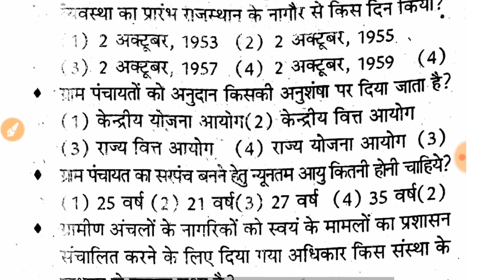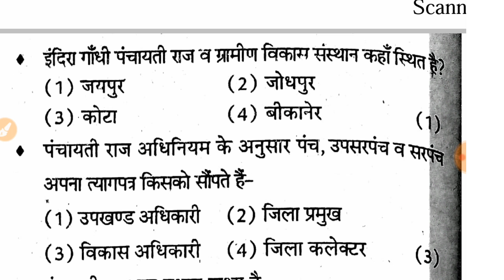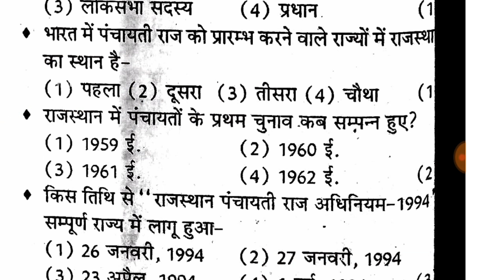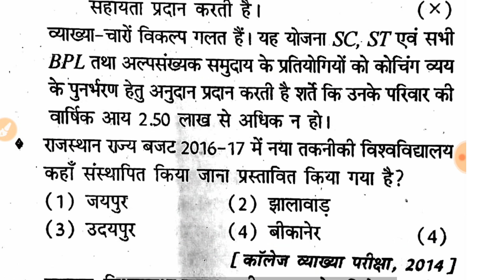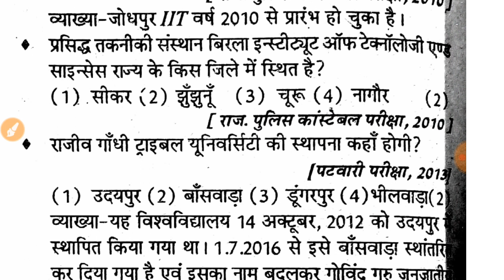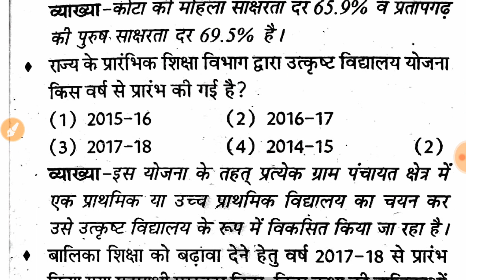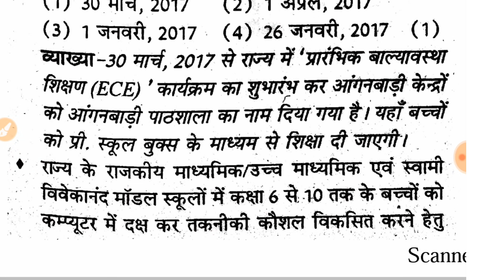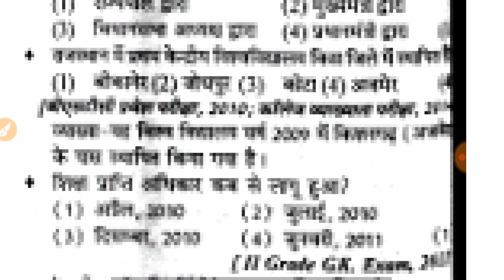PTET BSTC Online Class- 4 Previous Year Questions Paper Most Important For Rajasthan India GK GS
पीडीएफ नोट्स के लिए टेलीग्राम जॉइन कर लीजिये

Rajasthan PTET 2019 Application Form, Exam Date, Eligibility Criteria Exam Pattern Syllabus BSTC 2019|| BSTC Syllabus|| BSTC kya h / PTET / PTET Syllabus / PTET 2019 LIVE CLASS BSTC EXAM 2019 || 2 NOVEMBER BSTC IMPORTANT QUESTION || Important questions for bstc exam 2019! Bstc paper 2019!Rajasthan gk 2019 Important questions for bstc exam 2019! Bstc exam for very important teacher aptitude 2012 modal paper | ptet exam & teacher for BSTC 2019 // PTET 2019 // RAJSTHAN KE ALL EXAM IMPORTENT // RAJSTHAN KA NEW MANTRI MANDLE Bstc//ptet exam 2019 important gk questions! Rajasthan gk 2019 BSTC 2019//PTET 2019// MODEL PEPAR-15// Rajasthan Gk BSTC EXAM 2018 IMPORTANT GK QUESTION BSTC 2019//PTET 2019// MODEL PEPAR-28//राजस्थान सामान्य ज्ञान

 bstc 2018
Bstc 2018 very very importent question
bstc 2018 mentle ability
bstc 2018 sitting arrangement.
bstc sitting arrangement
बी एस टी सी मानसिक योग्यता
बी एस टी सी २०१८
बी एस टी सी राजस्थान जी के
बी एस टी सी मॉडल पेपर
bstc 2018 model paper
bstc pre exam
bstc reasoning
bstc 2018
Bstc exam 2019, bstc exam 2019 gk, bstc 2019,
 Bstc exam 2019 most important questions! Bstc paper 2019 important questions
Gk questions for bstc 2019